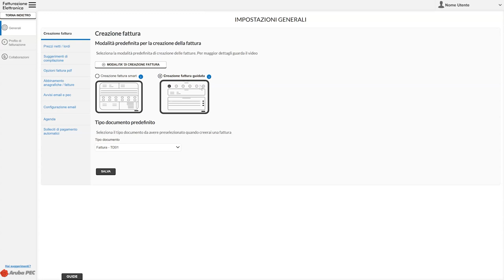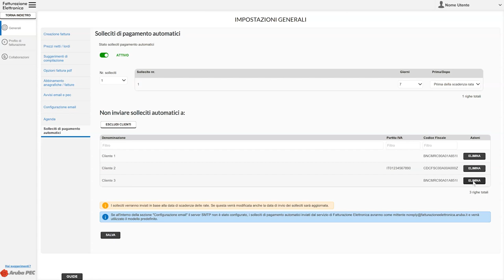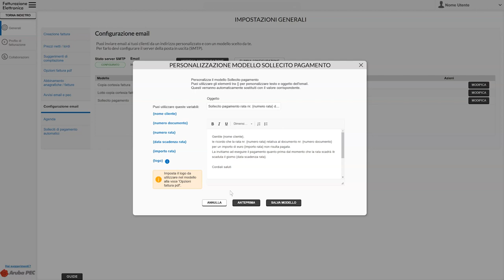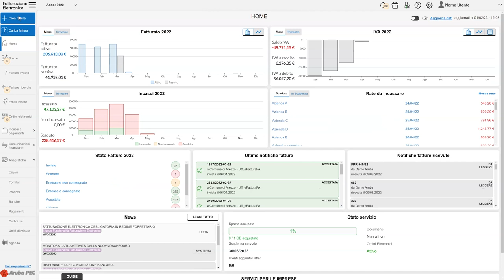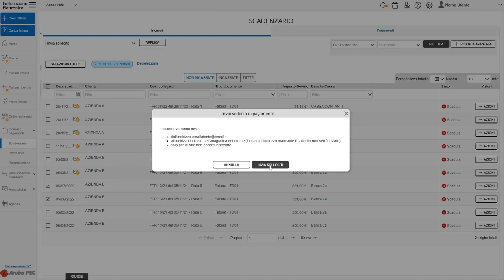Fatturazione elettronica - Come inviare solleciti di pagamento per rate in scadenza - Guida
Con incassi e pagamenti, acquistabile come servizio aggiuntivo di Fatturazione Elettronica, puoi inviare ai tuoi clienti dei solleciti di pagamento per le rate in scadenza o scadute. Potrai configurare fino a tre messaggi di sollecito, da recapitare prima o dopo la scadenza della rata o inviare dei solleciti manuali.